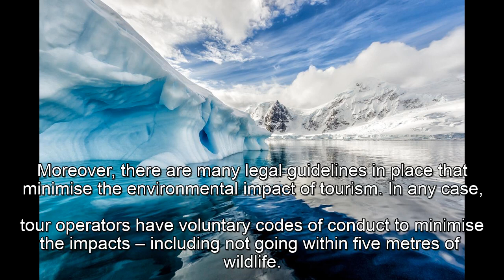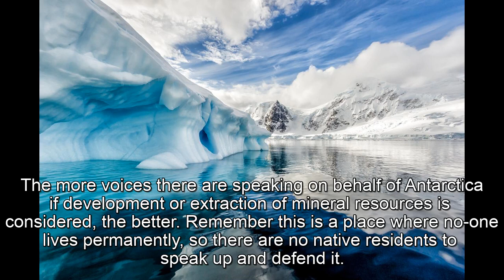ISE II - Antarctica, listening TRINITY B2.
ISE II - Listening TRINITY B2 with subtitles. Title: Antarctica.

*Answers:

1) Arguments against:

*Too fragile to support tourism. The ecosystem is fragile there.
*People may bring seeds and spores of plants from other areas.
*Pollution e.g. from oil spills.
*The natural of Antarctica will need to many years to recover its resources and landscape.

2) Arguments for:

*No conclusive evidence that tourism so far has disturbed breeding patterns of wildlife, like penguins.
*Legal guidelines and voluntary codes of conduct minimise the environmental impact of tourism.
*Tourists may become ambassadors for the area (people with some interest in biology).
*They can see one of the best place with mineral resources.